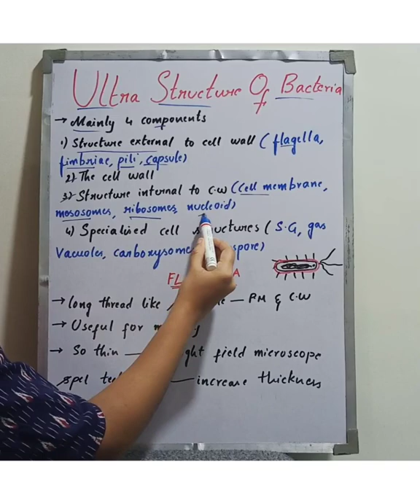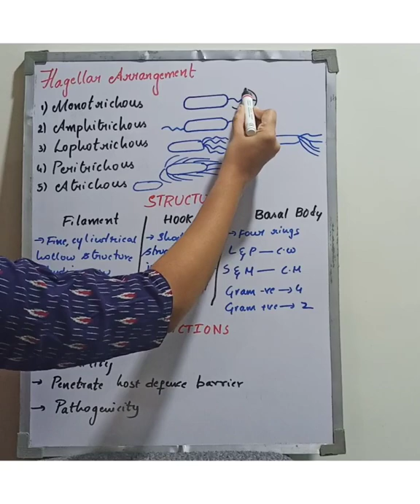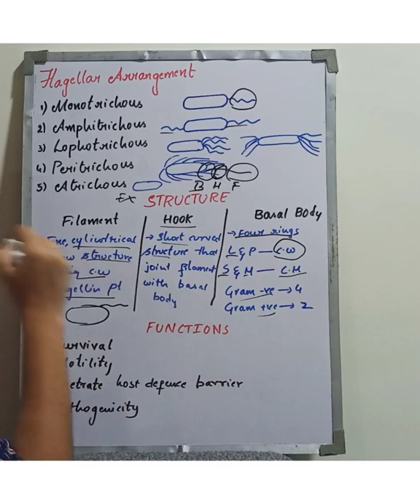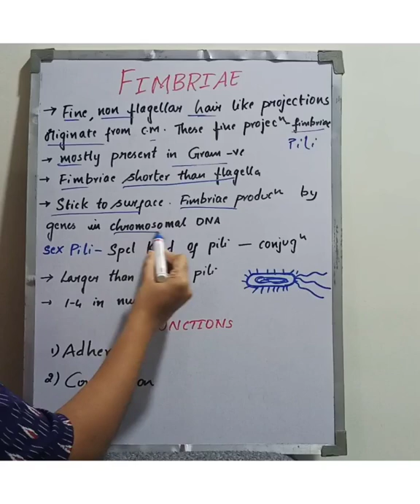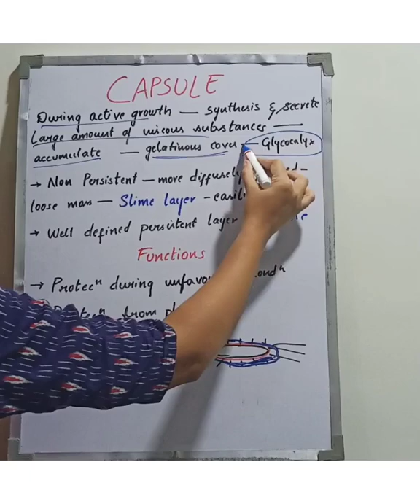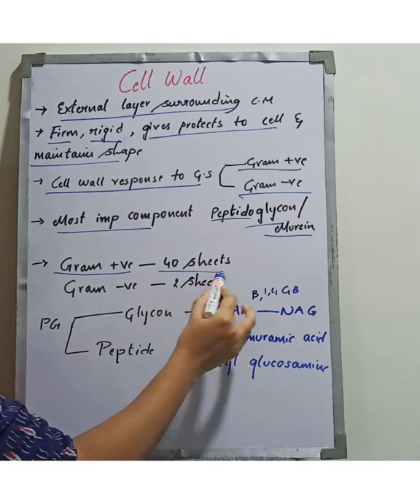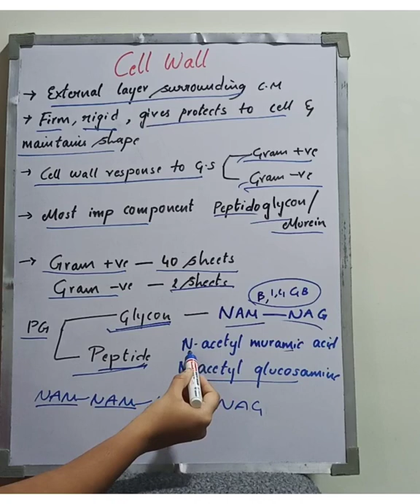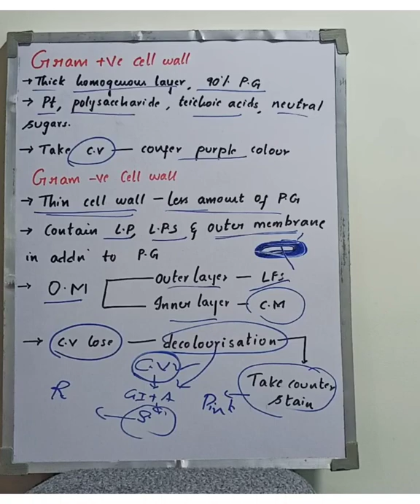Ultrastructure of Bacteria explained easily in Telugu Part -1#Online microbiology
Ultrastructure of Bacteria
Structures external to cell wall
Cell wall
Gram positive and gram negative cell wall